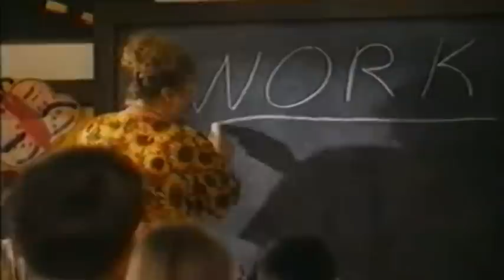Der Dummschwätzer - Trailer (1997)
German Trailer "Liar Liar"
Deutscher Trailer "Der Dummschwätzer"